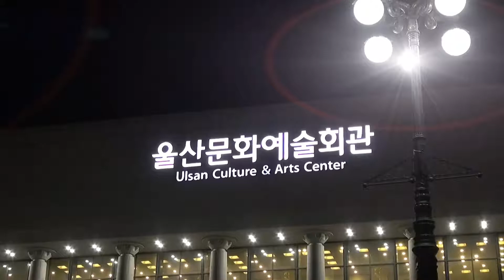권유미 고래밥상 선용 시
2018울산전국창작음악제 당선작